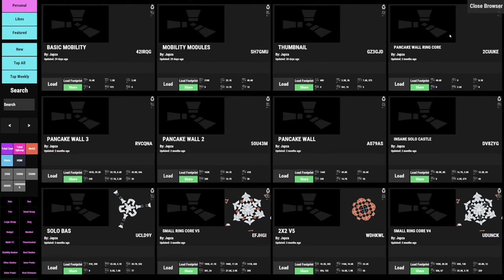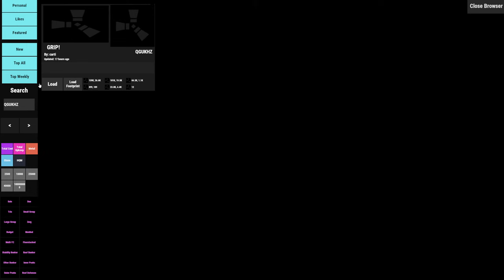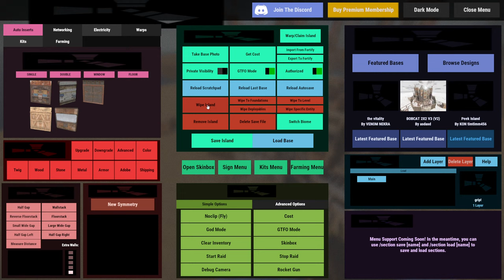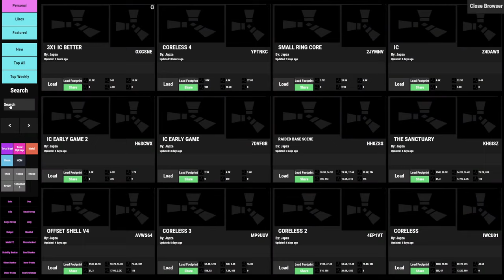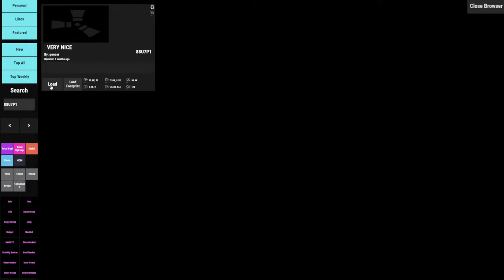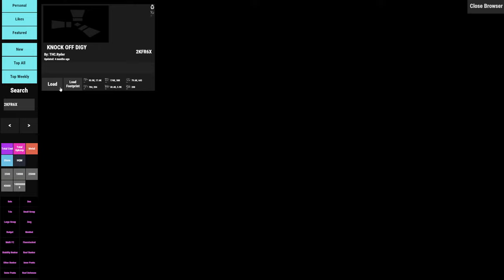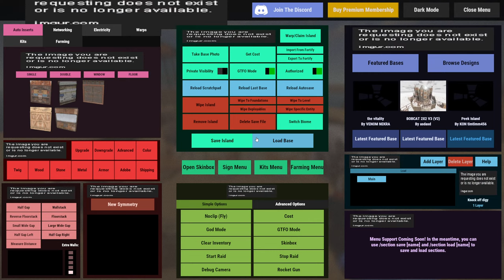Base reviews and questions (Discord lecture)